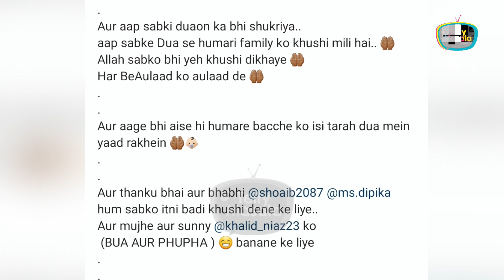Saba Ibrahim Gets Emotional On Dipika & Shoaib's Baby Boy After Her Miscarriage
Dipika Kakar & Shoaib Ibrahim are blessed with a baby boy, now Saba Ibrahim shares a heart-melting post which made her emotional.